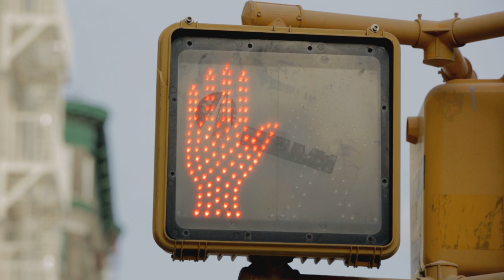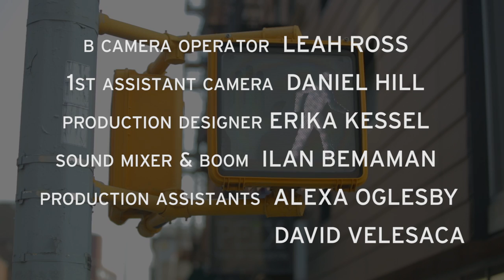Jaywalk Hero (Don't Walk Ep. 8)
While trying to decide whether to be late for work or jaywalk across an empty street, Phil has a flashback that reveals the roots of his fear.

Starring Max Silvestri.